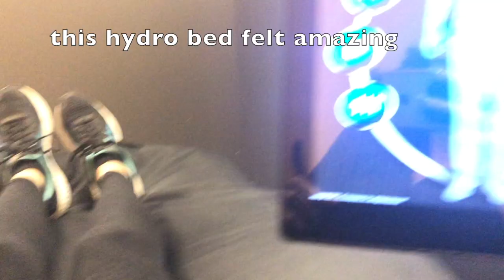trying new things for 24 hours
Thanks for beeing here 💚

 / lakeyinspired
Original upload HERE -